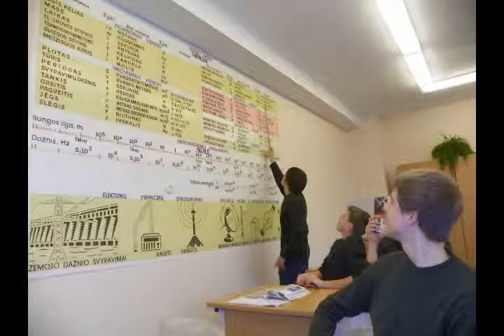H Zudermano gimnazija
SKS projektui